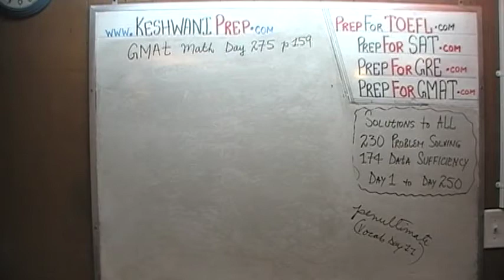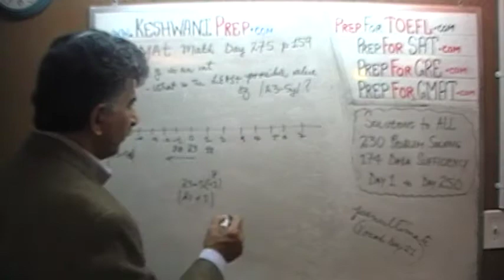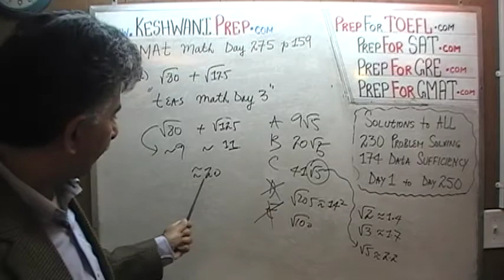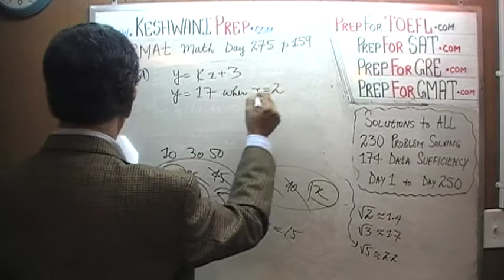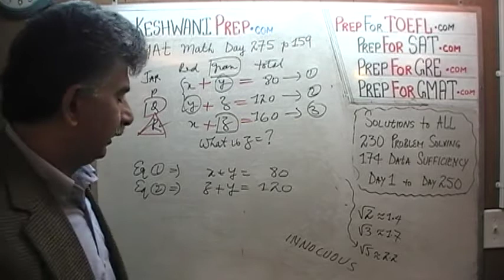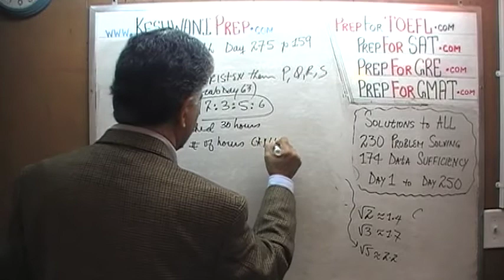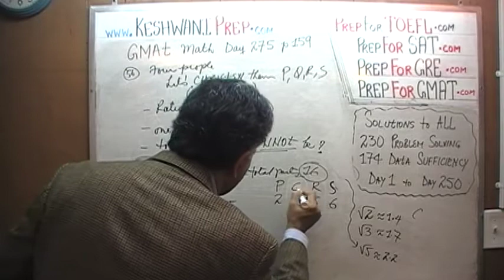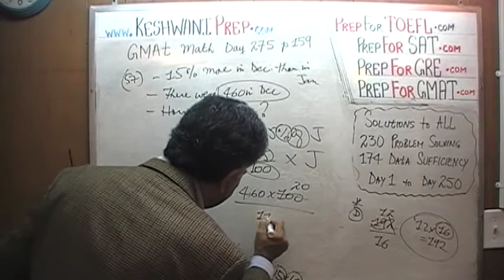GMAT Math Day 275, p159, Problem Solving 51 to 57, Online Prep Tutor, GRE, TEAS, SAT, ACT, TOEFL